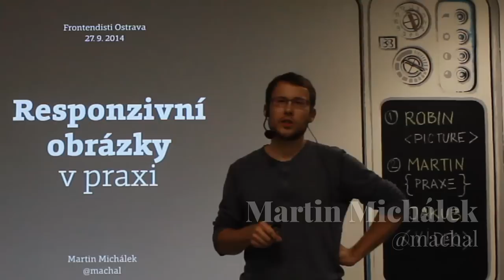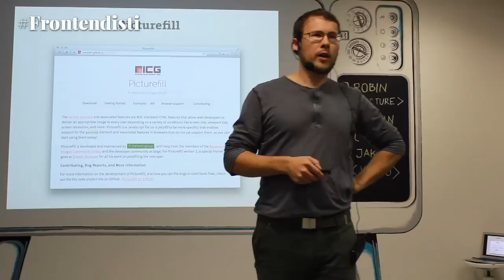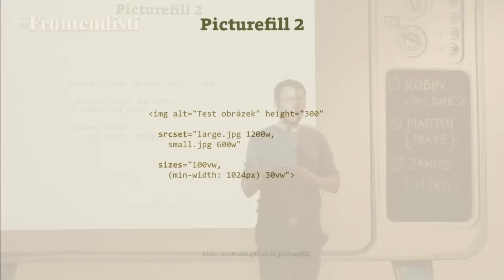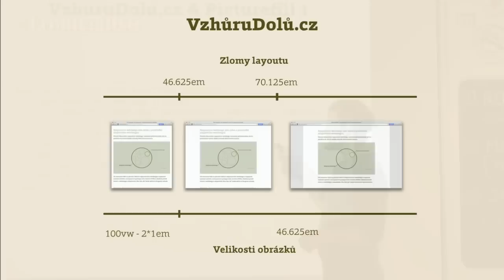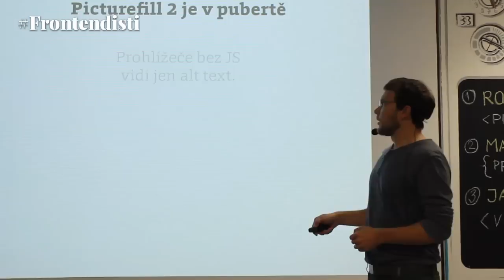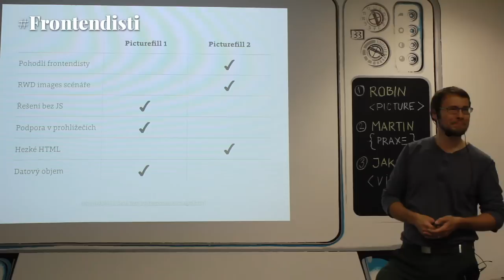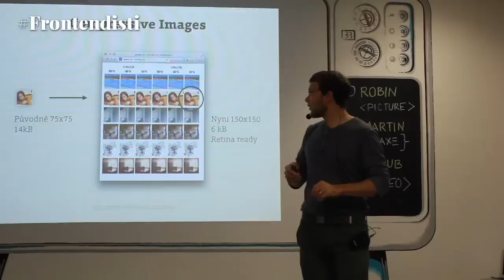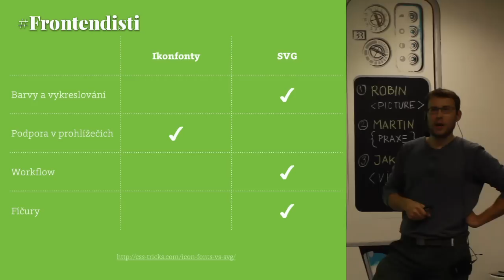Responzivní obrázky v praxi (Responzivní média) - Frontendisti.cz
Respozivní obrázky v praxi – Picturefill1 a 2 a jejich užití v reálné situaci, na blogu VzhůruDolů.cz. Responzivní vektory – SVG vs ikonfonty.